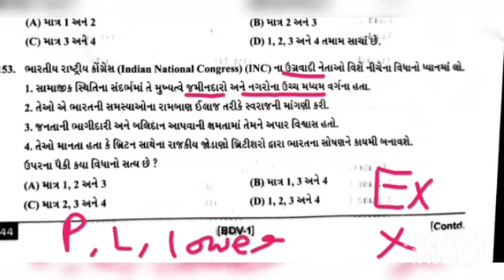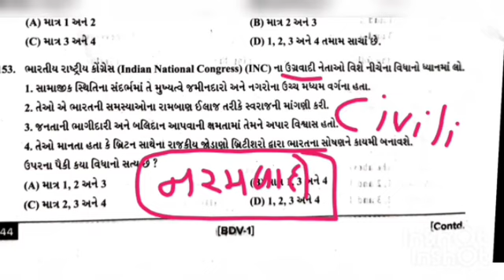Extremist leaders of Indian National Congress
🎯 Exams covered

Bin sachivalaya
Binsachivalay
Talati
Revenue talati
Talati cum mantri
Junior Clark
Senior Clark
Office assistant
ATDO
Mains exam
Answer writing in Gujarati
SBI CLARK
SBI PO
BANK EXAM
GPSC DY SO
GPSC DYSO
GPSC DEPUTY SECTION OFFICER
SSC
BANK
IBPS
POST OFFICE
BANK PO
NTPC
RAILWAY

Gujarat news
Gujarat news today
Gujarati news

UPSC

UPSC Syllabus

UPSC

UPSC Syllabus
UPSC Online

UPSC Exam

Civil Preparation
upsc preparation
UPSC Motivation
UPSC Online

Crack IAS

Crack UPSC

UPSC FPFO

EPF0 2020

UPSC ACADEMY